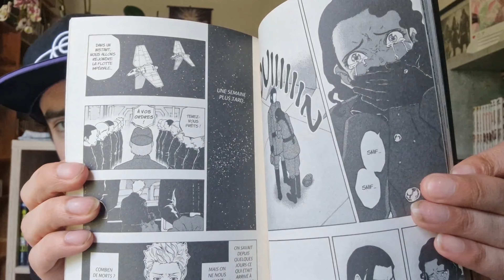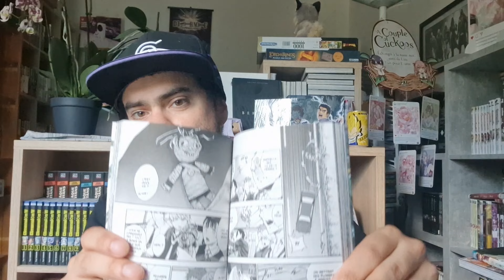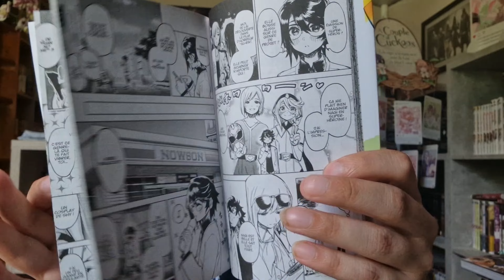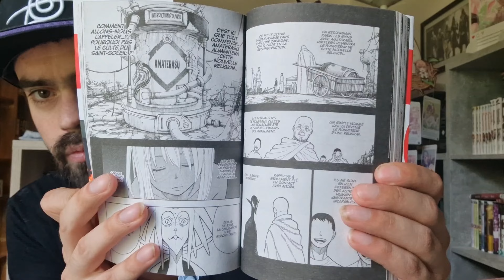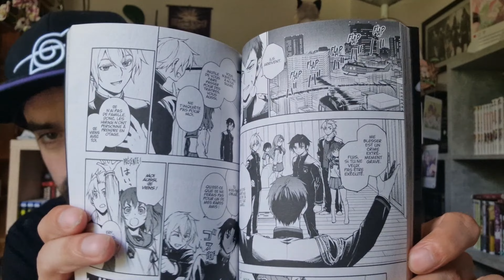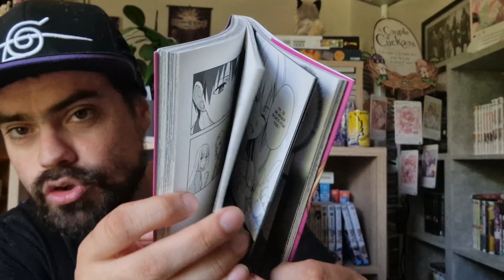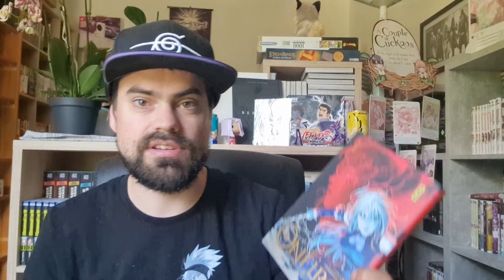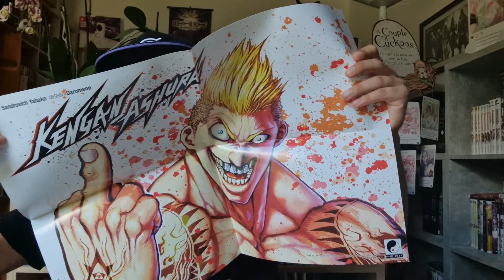achat manga fou !! (4k)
énorme achat manga !!